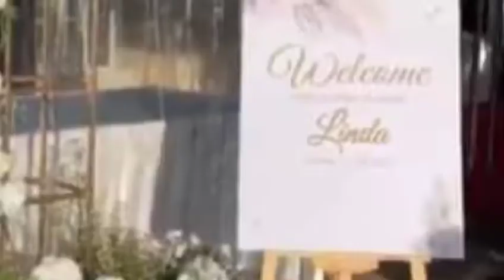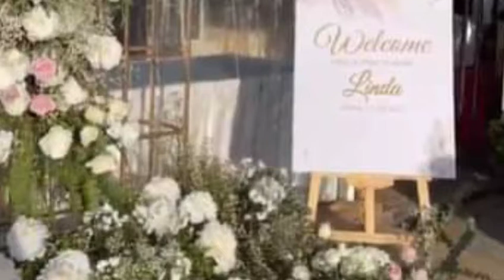Arrange a small view of Kong Chansrey Mom's mother's birthday party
រៀបចំតូចតាច មើលទិដ្ឋភាពពិធីខួបកំណើតម្តាយ គង់ ចាន់ស្រីមុំ ឡូយអស់ស្ទះ

សូមស្វាគមន៍មកកាន់បណ្តាញព័ត៌មានសូមកុំភ្លេចចុះឈ្មោះជាវប៉ុស្តិ៍របស់ខ្ញុំសូមអរគុណ!

@Media News

សូមអរគុណយ៉ាងជ្រាវជ្រៅវ
Thank You So much !